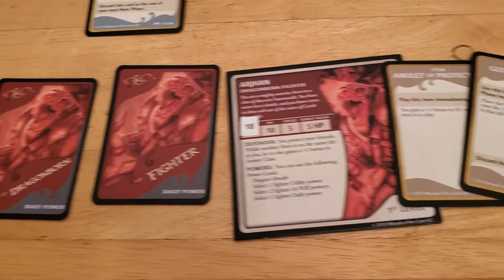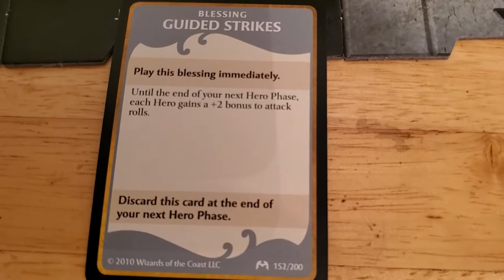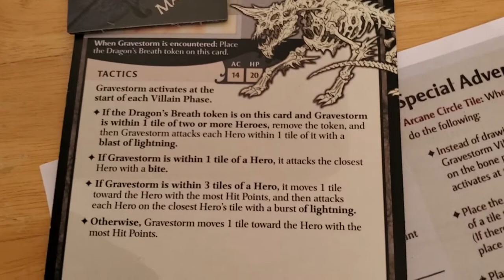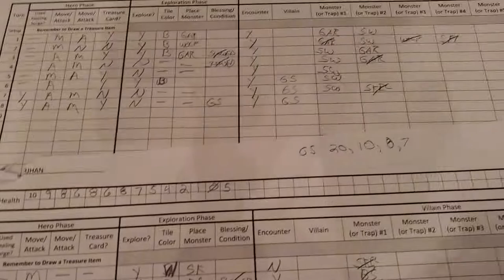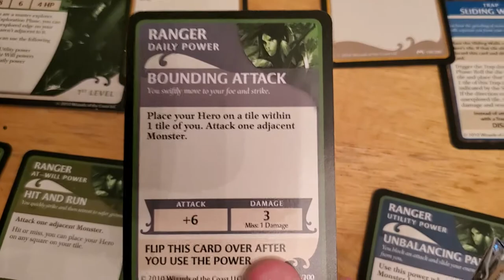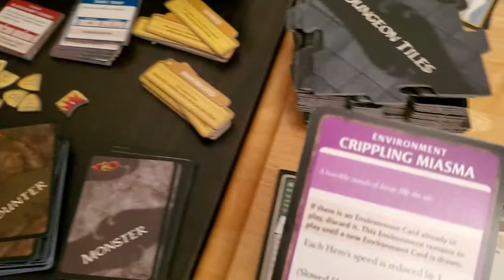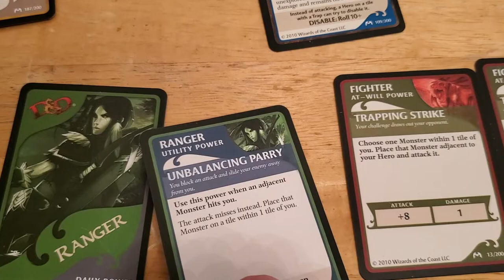Castle RavenLoft Board Game - Adventure 6 [Turn 9]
Playlists for Previous Adventures